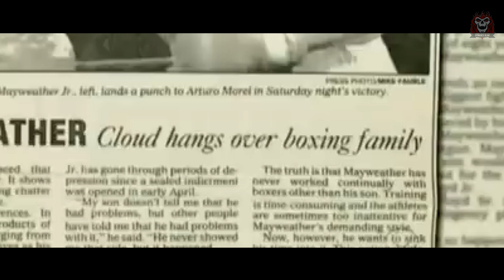НЕПОБЕЖДЁННЫЙ: ЧАСТЬ ПЕРВАЯ - Документальный фильм о Флойде Мейвезере (2020) Floyd Mayweather Jr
Перевёл и озвучил "Обратные отсчёты" - Григорий Стангрит